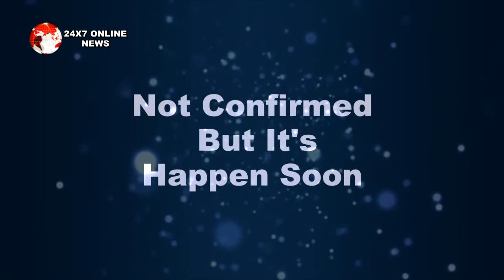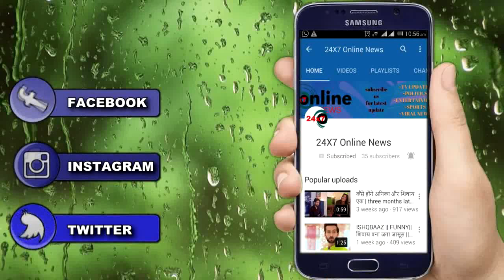KUMKUM BHAGYA || “मां बाप का सच जानने के बाद” PRACHI लेगी ये संकल्प, नया PROMO हुआ OUT